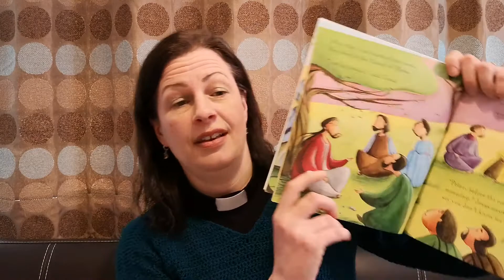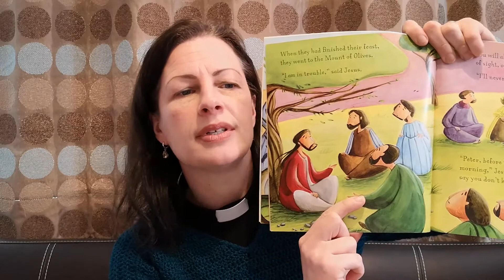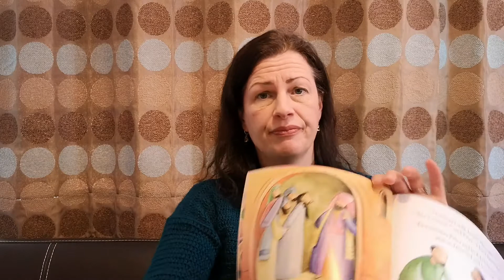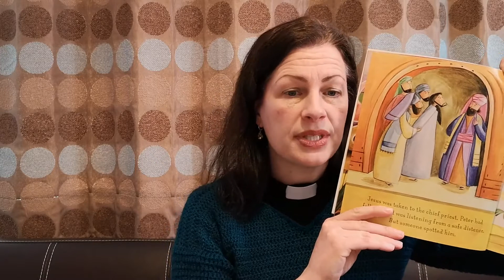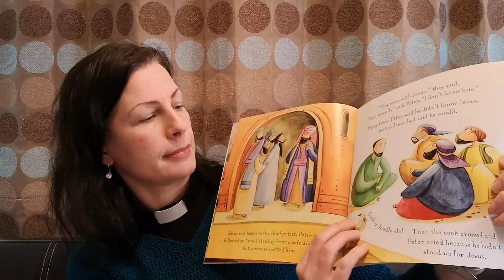Primary School Assembly: Peter - Fear & Forgiveness